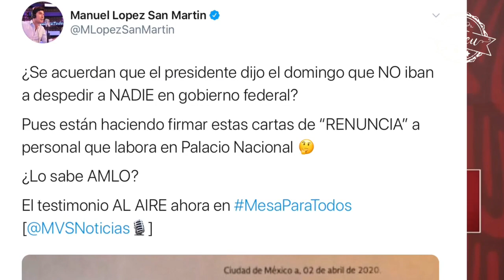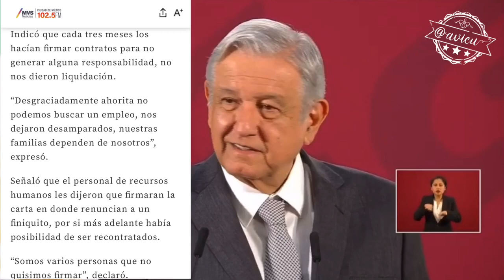AMLO dice q no es insensible pero en plena emergencia sanitaria están despidiendo en PalacioNacional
Hoy otra vez AMLO volvió a ser juarista para justificar una acción arbitraria en contra de los trabajadores del Estado, insiste en que no es insensible pero ayer se dió a conocer que en Palacio Nacional están despidiendo a trabajadores en plena emergencia sanitaria 😡